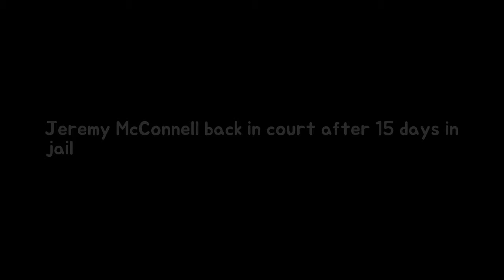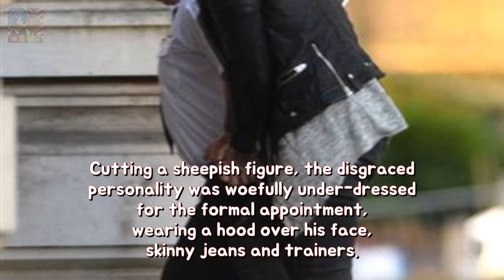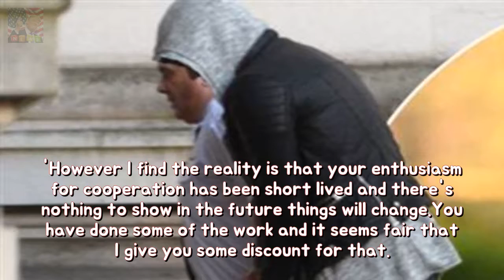Jeremy McConnell lower back among court docket afterwards 15 days in detention center Breaking News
He was once hoping to sue his custodial sentence. But fact TV star Jeremy McConnell has been dealt some other devastating anger it sennight below his shameless bid because of freedom was adjourned. The 27-year-old from Dublin had lodged a fresh pray in conformity with contract his 18-week jail term as was first imposed in November. permanency
Jacqueline Gold says losing her hair was hardest share concerning most cancers war du Breaking News:
Photos concerning dumb at 60 prove we have by no means had that hence proper permanen Breaking News:
There is a one-foot $9000 Swiss Army Knife about Amazon durability The listing for t Breaking News: